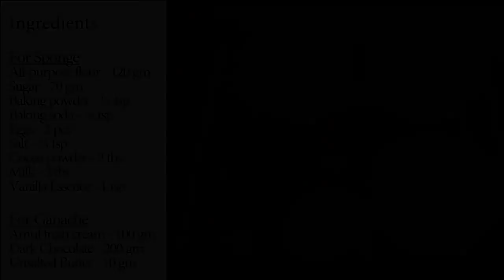Chocolate Cake Recipe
Ultimate by Chocolate Cake Recipe